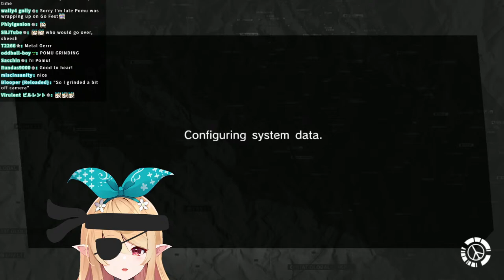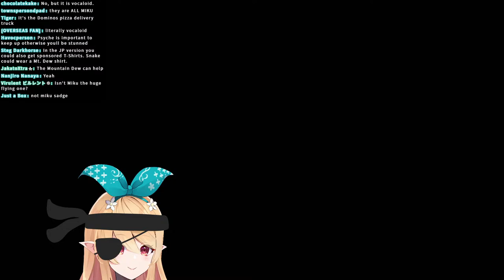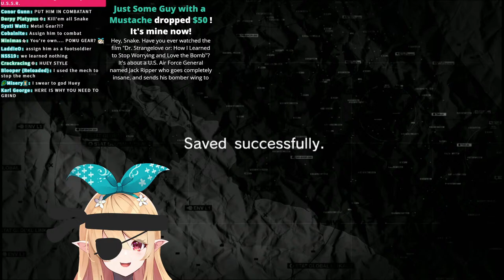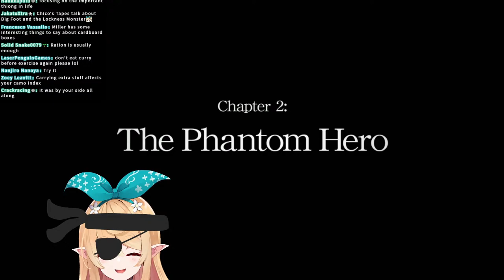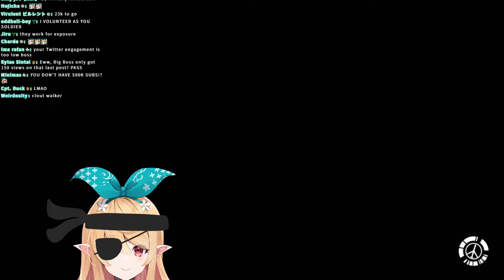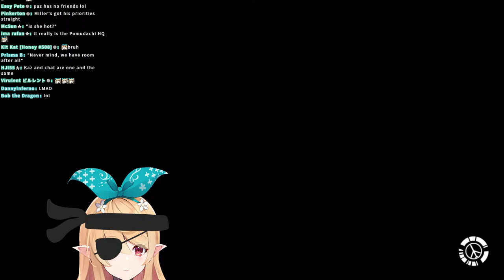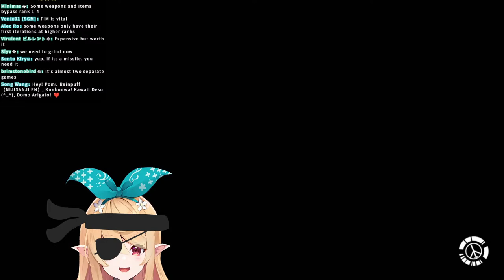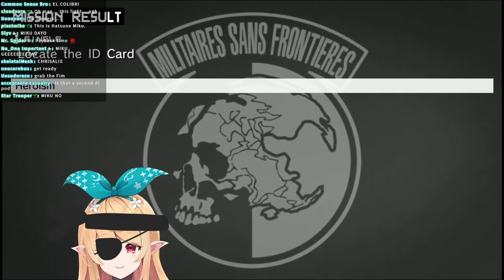【METAL GEAR SOLID: PEACE WALKER #03 】for peace!【NIJISANJI EN | Pomu Rainpuff】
TASG
PKZ = Ikuzo but with Pomu!!
Stream
Art
Meme
Fan name: Pomudachi
Oshi mark: 🧚🍂

RULES

1. Please be respectful to everyone!
2. No spamming, trolling, or discussing controversial subjects
3. Please don't bring up other streamers unless I mention them first and please don't mention me in other streamer's chats
4. Please keep comments relevant to the stream
5. No spoilers!
6. Believing in fairies is a must!!!

CREDIT